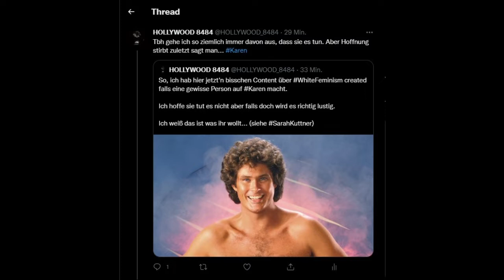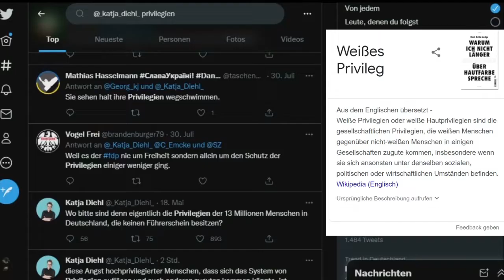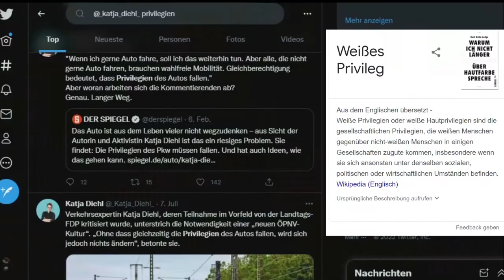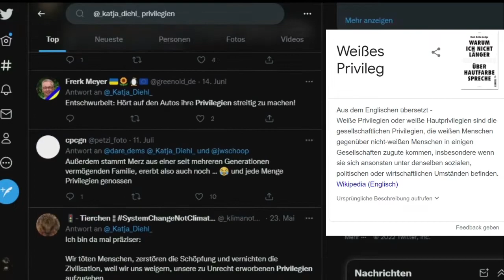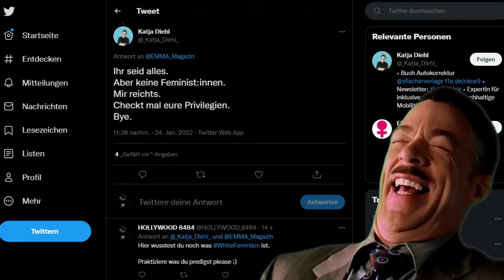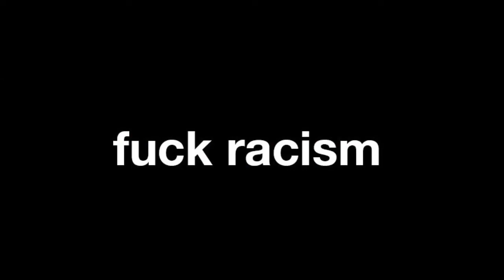KOTY Award 2022 Nominees 2 | Karen Of The Year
Wie ihr vielleicht wisst, dokumentieren wir in unserer Reihe "Karen Goes Wild" den fortschreitenden Karenismus in Deutschland.
Hiermit führen wir den KOTY, den Karen of the Year Award ein.
Hier ist eine weitere Nominierte!

Wir berufen uns auf das Zitatrecht.

Kleinzitat (§51 Nr.2 UrhG): Übernahme von (einzelnen) Stellen eines Werkes

Musikzitat (§51 Nr.3 UrhG): Übernahme von Ausschnitten aus Musikstücken